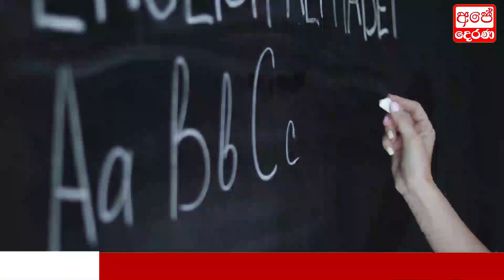Breaking News | special news Ada Derana TO Day